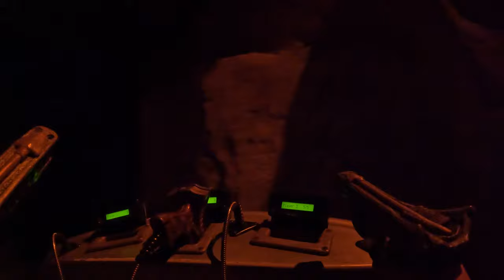Laberinto del Minotauro (Minotaur Maze) at Terra Mitica - On Ride POV - August 2022